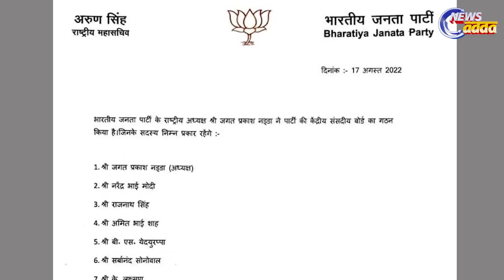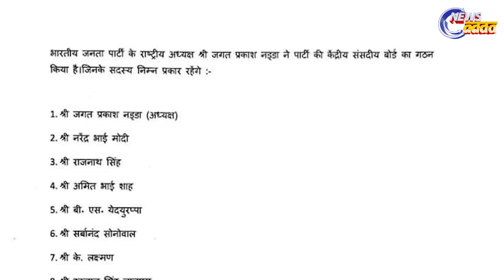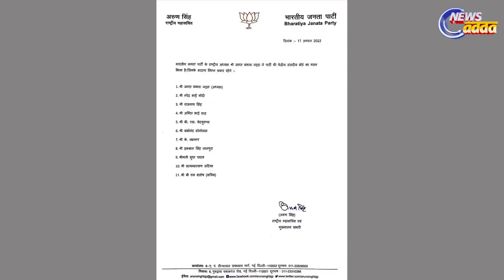Nitin Gadkari & Shivraj Singh Chouhan Dropped From BJP Parliamentary Board || ବାଦ୍ ପଡ଼ିଲେ ଗଡ଼କରୀ